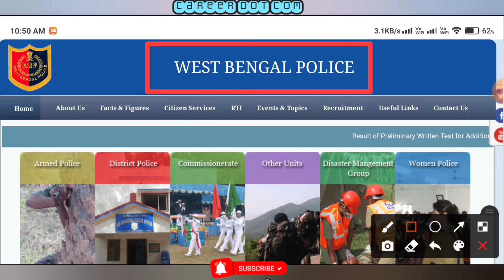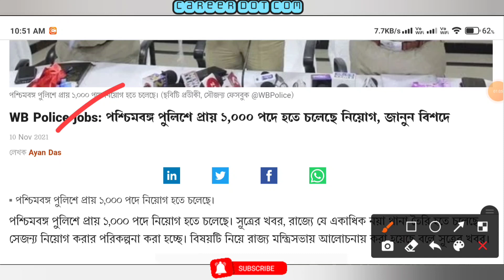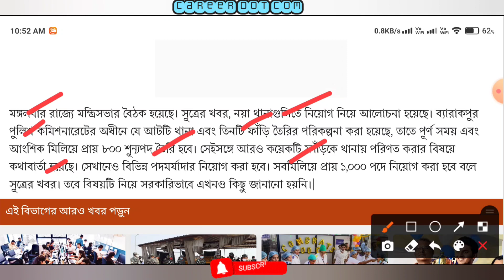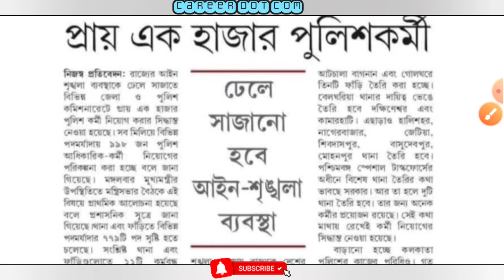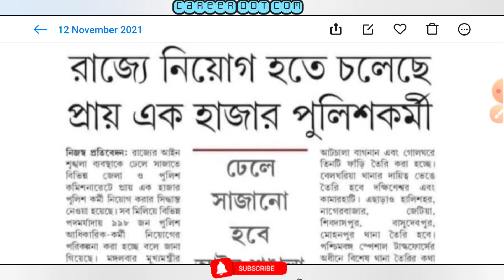WBP Constable & Civic Volunteers Recruitment 2021 | রাজ্যে Civic নিয়োগ Unofficial Notification Out